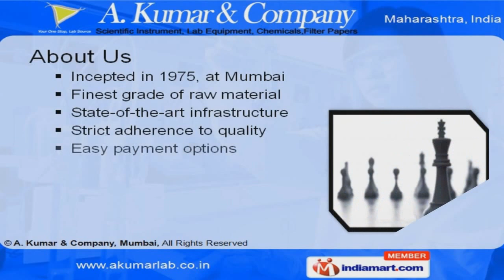Analytical Laboratory Instruments by A. Kumar & Company, Mumbai, Mumbai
Welcome to A. Kumar & Company, Exporters & Wholesaler of Scientific & Analytical Laboratory Instruments. The company was established in the year 1975, at Mumbai. Strict adherence to quality & Easy payment options make us different from others. Precision dimensions, efficient functional life & cost effectiveness help us to achieve an unrivalled position in the industry. We offer a vast range of Laboratory Chemicals, Oil, Grease & Water Analysis Instruments. Our Laboratory Instruments are superior in performance. Testing & Measuring Instruments offered by us are a class apart. We also provide Laboratory Chemicals & Consumables that are best in the industry amongst others. Along with that we offer Oil, Grease & Petroleum Testing Instruments that are widely appreciated in the market. Our Water Analysis Instruments & Kits that are nothing but the best solution for all your needs.